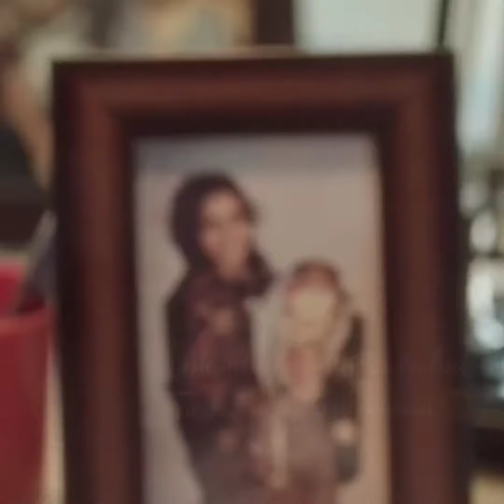mummy status super 👍😘😘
mum song